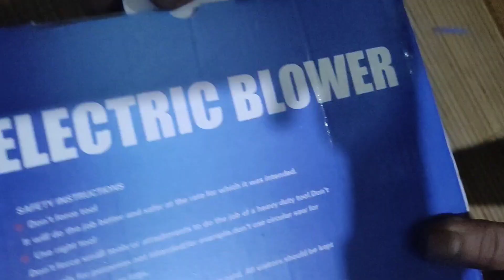SHOPEE_RM36 AIR BLOWER 1000W MANTAP